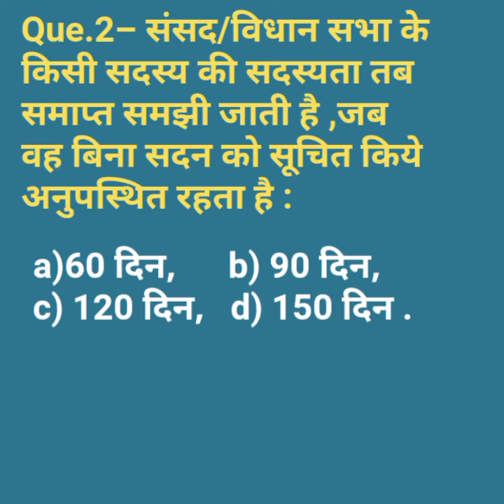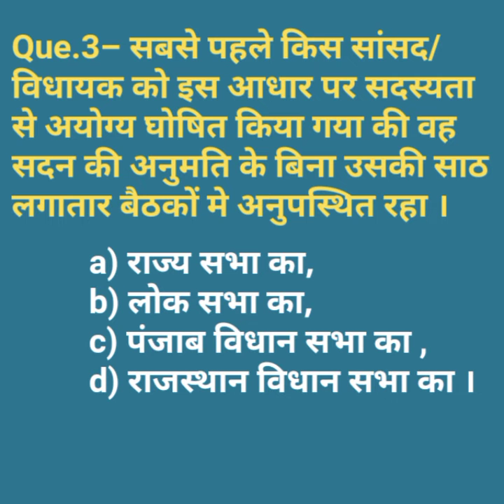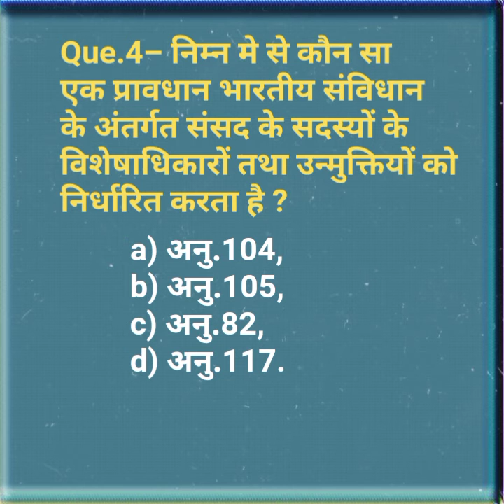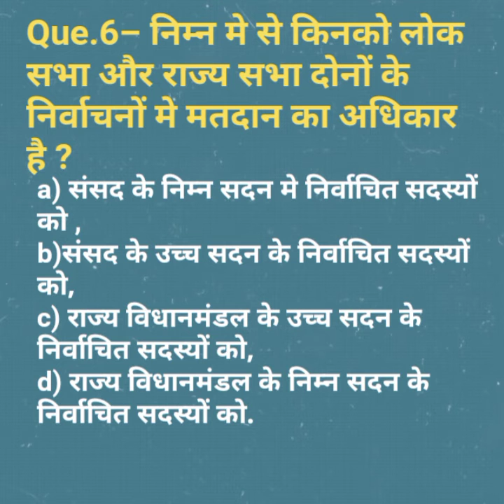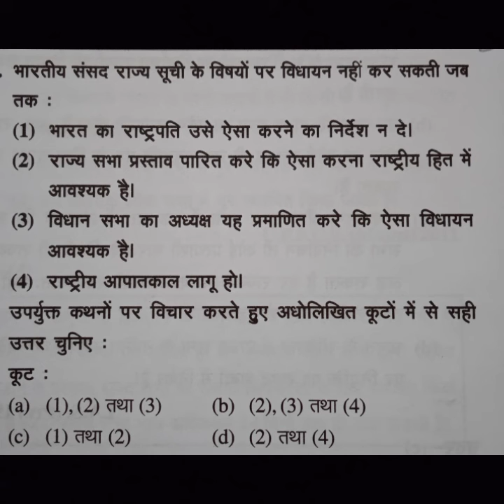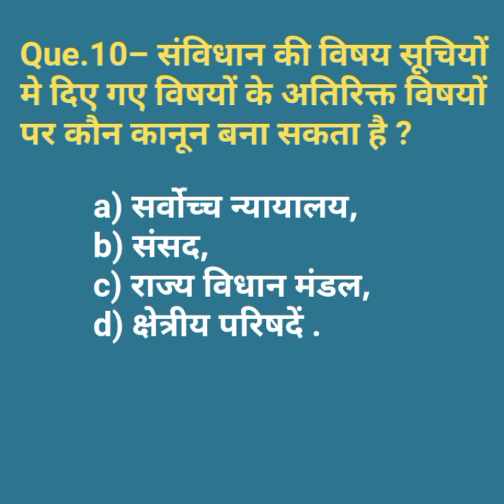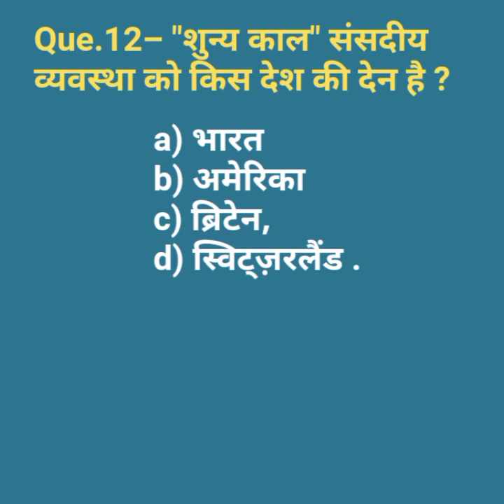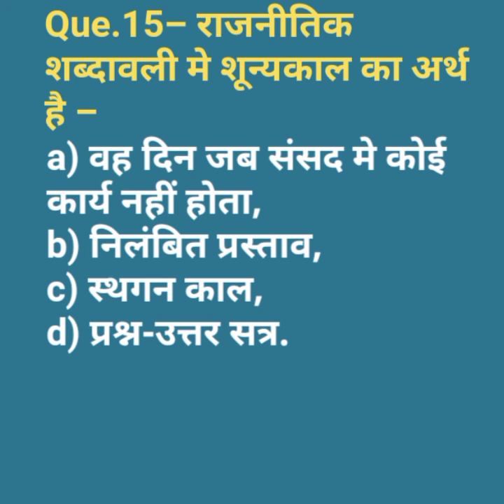भारतीय संसद पर आधारित प्रश्न सेट -7 | Indian Parliament Based Questions Set-7 | Indian Constitution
bhartiya sansad ke kitne ang hote hain?
bhartiya sansad ka kya karya hai?
sansad kya hai?
sansad ke kitne sadan hote hain?
sansad ka ang kon hota hai?
sansad ka sabse mahatvpurn karya kya hota hai?
Bharat ki sansad ke karya?